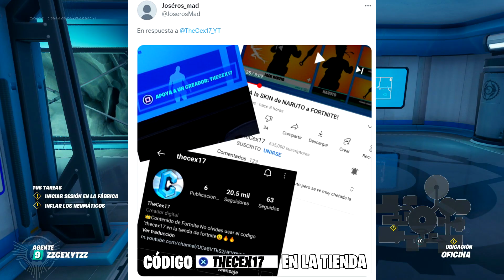EVENTO de HALLOWEEN en FORTNITE!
Asi es es estas son Todas las Skins que llegaran en el Halloween de Fortnite Battle Royale!

👉Usa mi codigo "TheCex17" en la tienda de Fortnite y si haces alguna compra pasame foto por instagram o Twitter